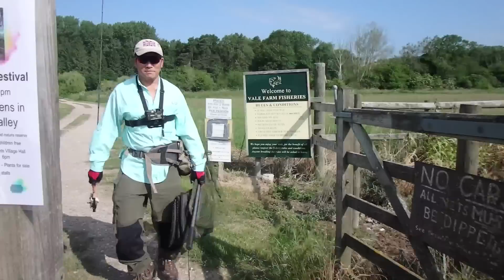ฟลายฟิชชิ่ง carp & trout 2017